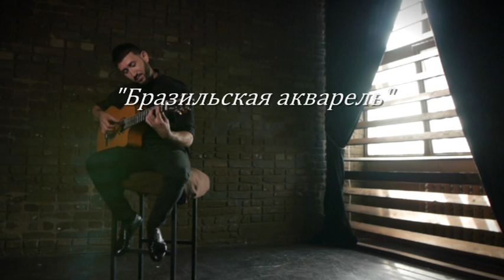Владимир Дронов (гитара промо1)